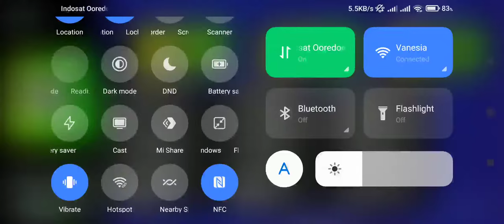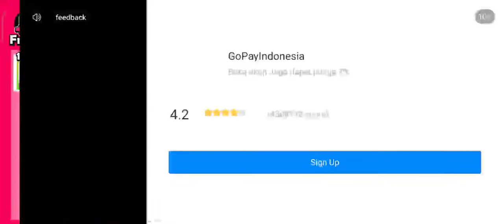Zombie Tsunami - Shake the device in scene los angeles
Device  : Xiaomi Redmi Note 10 S
Tools  : Screen Recorder Xiaomi
OS : MIUI 12.5